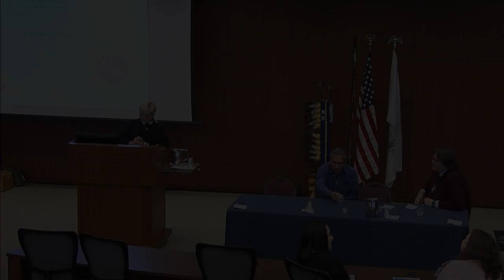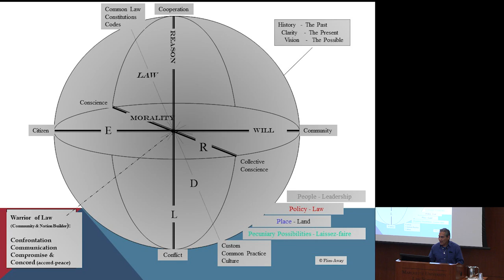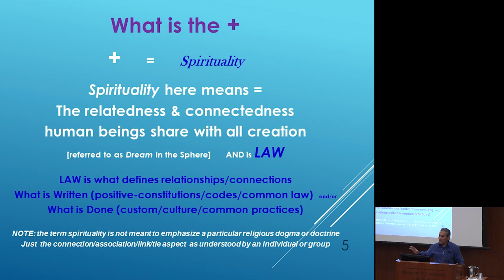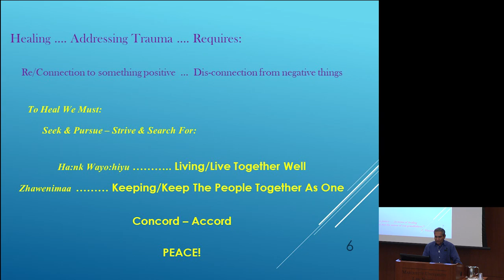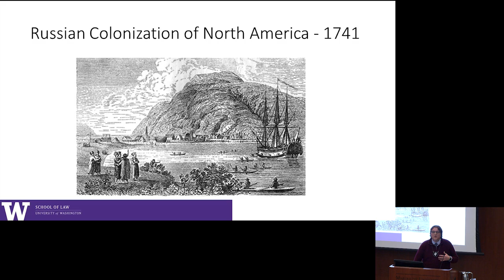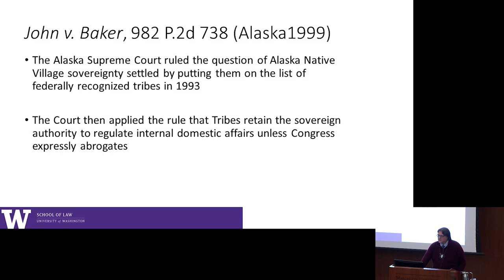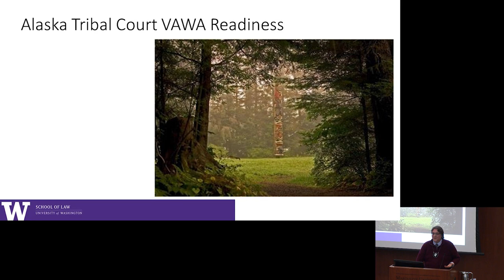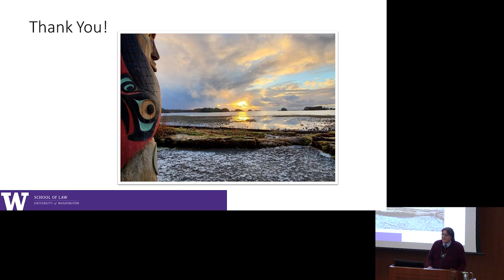Afternoon Session: 2023 Restorative Justice in Indian Country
The Andrew Center for Restorative Justice at Marquette University Law School is pleased to bring you a one-day conference: Restorative Justice in Indian Country: Speaking the Truth, Instilling Accountability, and Working Toward Healing.
In 2021, Marquette University Law School established the Andrew Center for Restorative Justice, recognizing the generosity of Louis J. Andrew, Jr., and Suzanne Bouquet Andrew. The Andrew Center is intended to continue into the future the work of the Hon. Janine P. Geske, former justice of the Wisconsin Supreme Court, who led the Law School in establishing its former Restorative Justice Initiative in 2004. Restorative justice seeks particularly to help support victims and communities in the process of healing, both from the effects of crime and more generally.

00:00-1:08:37 - Panel
Moderated by Janine Geske
Joseph Flies Away, Former Chief Justice,
Hualapai Tribal Court, Peach Springs, Ariz.
Washington Law School
1:08:37-2:01:10 - Panel
Samantha Majhor, Assistant Professor, English,
Marquette University
Maka Black Elk, Executive Director for Truth and Healing,
Red Cloud Indian School
Sterling Knox, Marquette Ph.D. student
2:01:10-2:49:12 - Reflection of The Day
 By Janine Geske and Chief Justice Jayne and Honorable  Judge Mary Triggiano
End of the Conference Q&A – with the audience able to ask
questions of any of the day’s presenters still in attendance.
2:49:12-2:53:53 - Closing Flag and Drum Ceremony